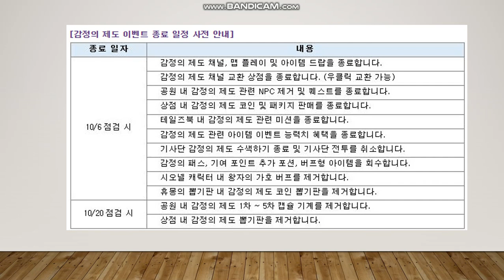감정의 제도 이벤트 종료 일정 사전 안내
공개되었어요!